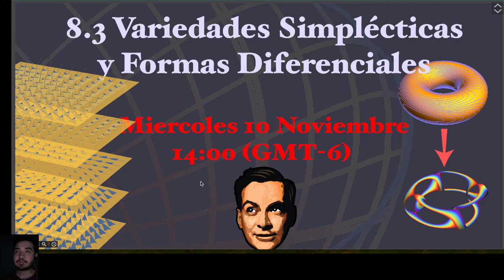8.3 Variedades simplécticas y formas difierenciales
Definiremos variedades simplécticas, formas diferenciales y derivada exterior